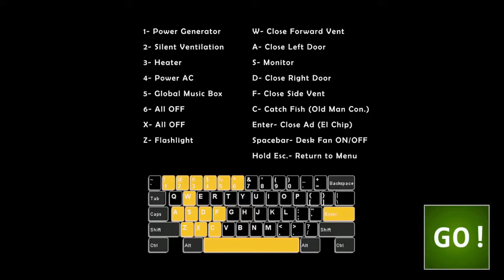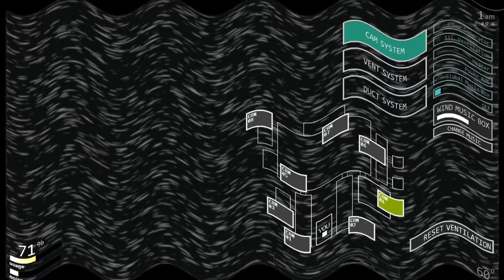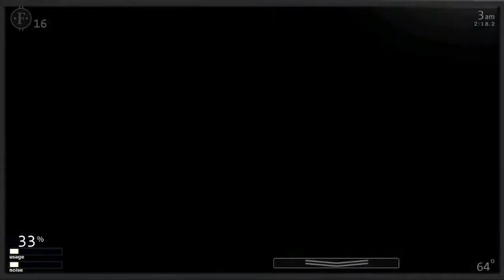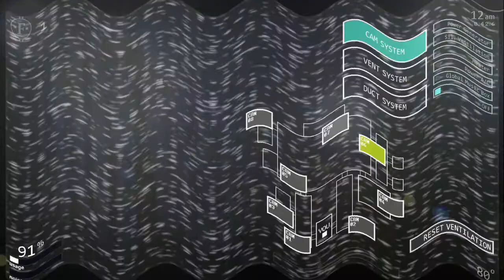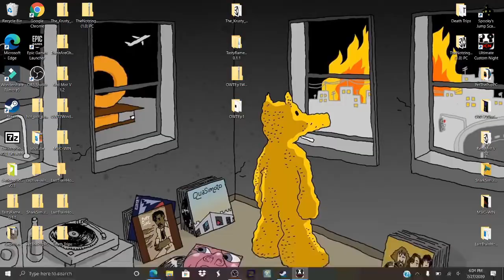Five Nights at Freddy's: Ultimate Custom Night - Pay Attention